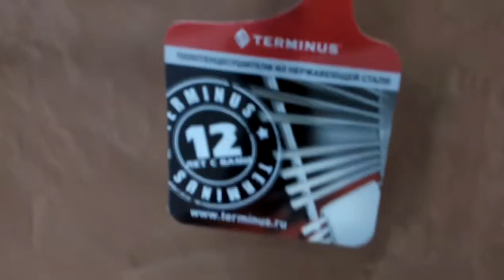Полотенцесушитель электрический Terminus Виктория П5 L